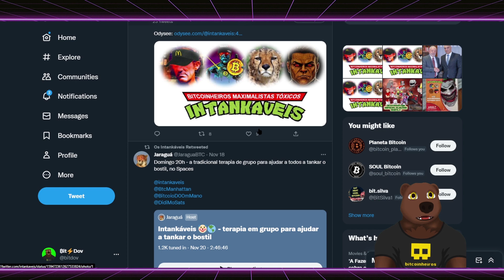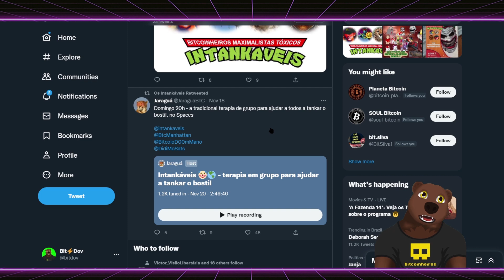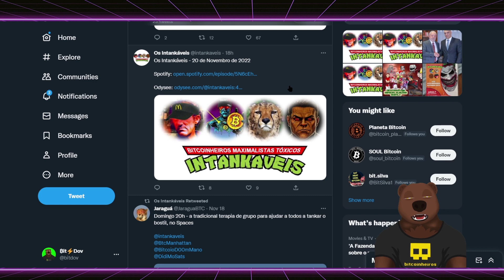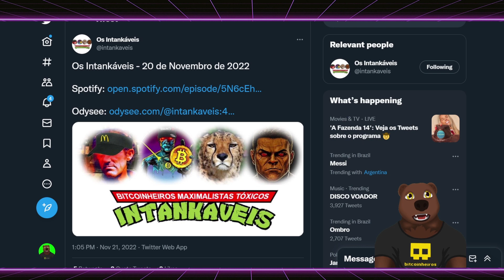Bitcoin Core em perigo - Intankáveis com Alan e Miguel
"O Bitcoin é inevitável." Você já deve ter escutado essa frase algumas vezes e realmente ela tem seus méritos. Mas será que o Bitcoin como a gente acha que ele deve ser é inevitável? Quem garante que o protocolo não seja corrompido? Quem é que garante que o protocolo terá sempre a liberdade e a estabilidade como prioridade?

Essa foi uma conversa muito boa que aconteceu no spaces "Os Intankáveis" (Twitter), com participação orgânica de Alan Schramm (Bitcoin Red Pill) e Miguel, que apresentou um problema que pouca gente está percebendo surgir no ambiente de desenvolvimento da implementação mais popular (e supostamente conservadora) do protocolo Bitcoin, a Bitcoin Core.

Ainda é cedo, pessoal.

Episódio completo dos Intankáveis - 20 de novembro de 2022

Gravado no bloco 764255

00:00:00 Introdução ao podcast "Os Intankáveis"
00:02:10 Trecho dos Intankáveis do dia 20/11/22
01:02:21 Opinião do Dov e encerramento

Bitcoinheiros recomendam o uso de carteiras Multisig com Hardware Wallets de diferentes fabricantes ou próprias.

Alan nos intankavéis com react do Dov